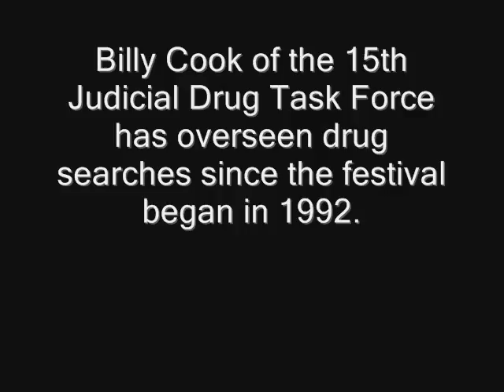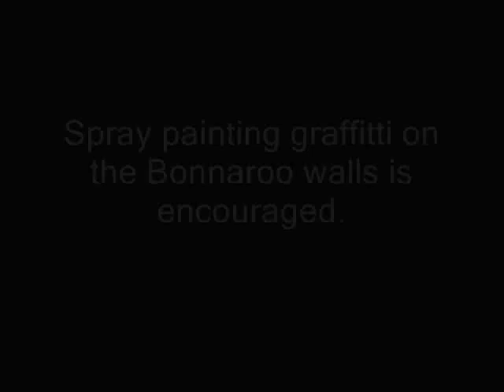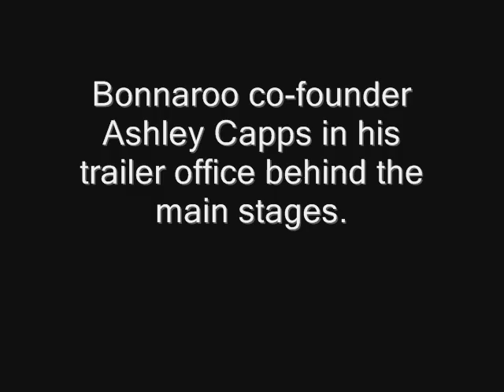Day 1 at Bonnaroo 2010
A compilation of scenes from day one of Bonnaroo 2010. A title mistakenly says Bonnaroo began in 1992. It should've read 2002.